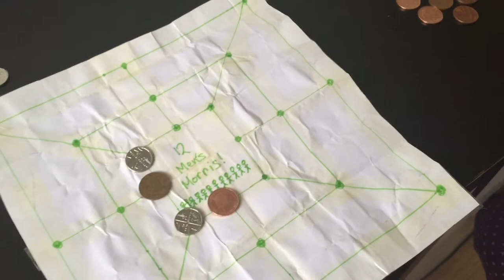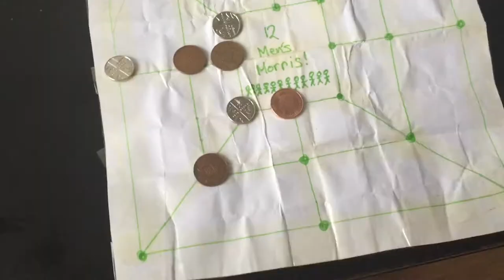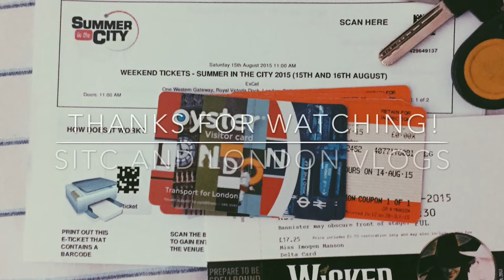London Vlog Day 1 - the journey | 12 Men's Morris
Yoohoo. So this is the first vlog on this channel. I am with my lovely sister and we are going to summer in the city tomorrow! Bring it on :) (also yay for stereotypical iMovie banter) (god I hope that music is ok)